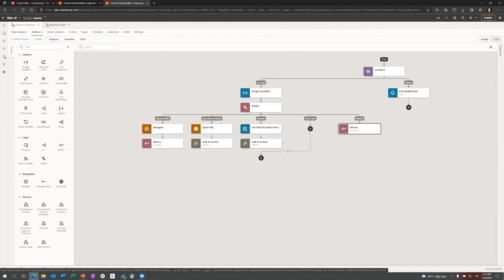Oracle@Oracle: How we optimize user experiences with Visual Builder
Oracle powers its business end to end with Oracle Cloud. We call these stories Oracle@Oracle.

Jeff Price, vice president of Product Management and Strategy, shares how we're developing Redwood Application user experiences with Visual Builder.